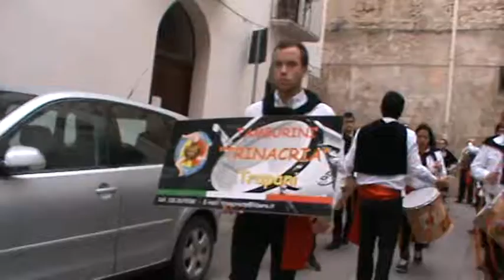2° edizione della festa dell'autonomia siciliana 15 maggio 2013 . .